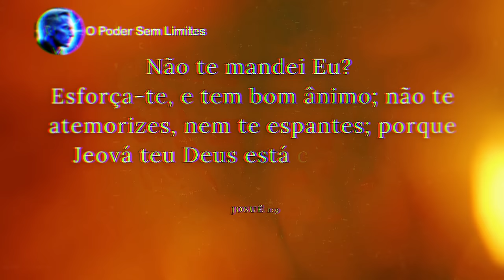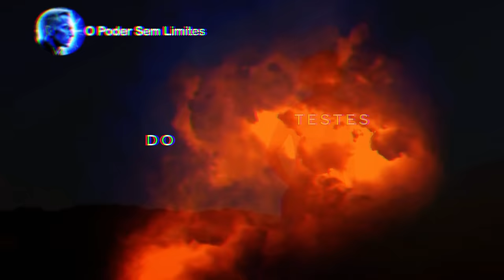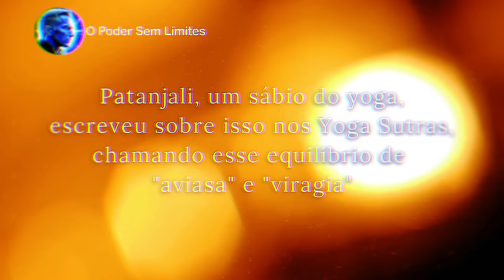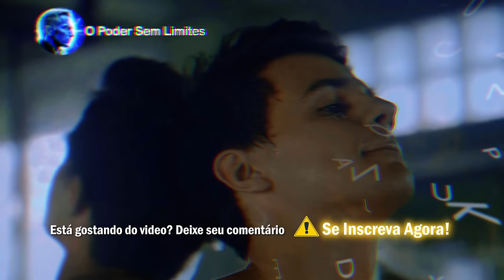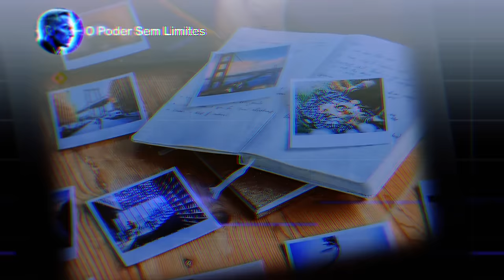Problemas o Código Secreto Domine isso e Tenha Poder Sem Limites- Documentário